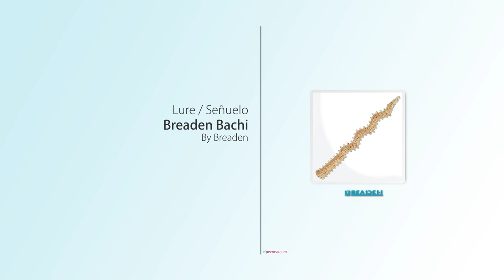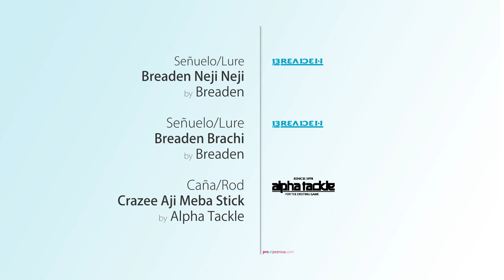AJING 🇯🇵​ | 👁️ Como pescar JURELES JAPAN STYLE en el puerto | 💬​ Explicado con capturas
Tras nuestra visita a Japón probamos algunas de las técnicas aprendidas con los Pro Staff de Tailwalk en nuestras aguas, en este caso la pesca del jurel "ajing".

La pesca al Ajing consiste en la pesca del jurel con equipos ultraligeros generalmente en puertos y espigones con microvinilos que nos llegan a superar los 4-5 gramos. Se trata de una pesca que pone al límite líneas muy finas y divierte muchísimo con los jureles de buen tamaño y sus potentes carreras.
Utilizamos los señuelos de Breaden, de los más famosos en Japón, concretamente el Neji bautizado como el "tornillo" en nuestras aguas, y el Bachi con forma de pequeña lombriz. Las cabezas utilizadas son las sumo y las dart de 1.5, 2 y 3 gramos pescando jureles de mediano y buen tamaño.

MATERIALES y VIDEO de como UTILIZARLOS
Carretes: Daiwa y Shimano tamaño 2000 y 1000
PROFESIONALES
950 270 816